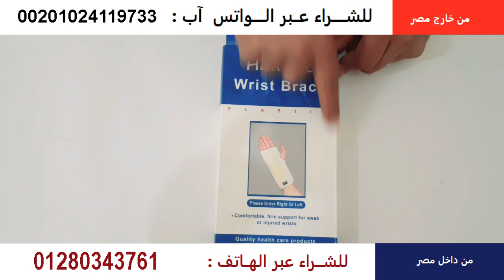دعامة اليد لعلاج التهاب معصم اليد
تستخدم لمرضى التهاب_معصم_اليد و المصاب بالالتوء او الألم فى المعصم و تحد من الحركة للشفاء
قد يكون من الضروري تشجيع عملية العلاج والاستشفاء باستخدام دعامة المعصم عند التعرض لإصابات مفصل المعصم.
تتيح لك دعامة التحرك بمنتهى الثقة والأمان وأنت معرض للضغوط دون أي قيود.
إنها تعمل على تشجيع عملية العلاج وتساعد في تقليل الألم.
تعالج حتى التهابات داخل الكف
تعطى دفىء يساعد على العلاح
تغلق بشريط لاصق
سهلة الأستعمال
مصنعة بدقة و عنايه فائقة
يمكن غسلها